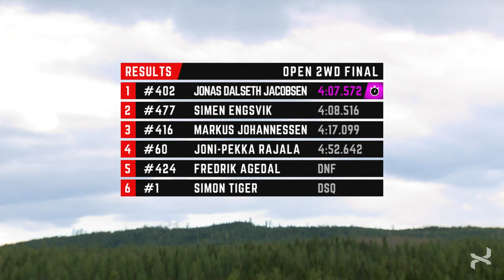OPEN 2WD - FINAL - ROUND 1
Open 2WD final, round 1 in Höljes, Sweden